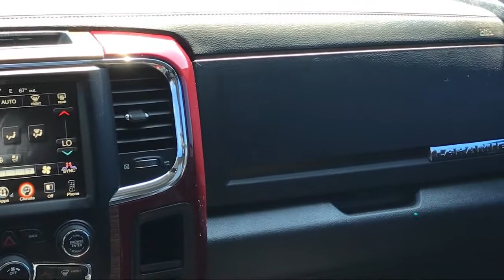2017 Ram 2500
2017 Ram 2500 Stock Number: 731322F Vin:3C6UR5FL9HG731322.